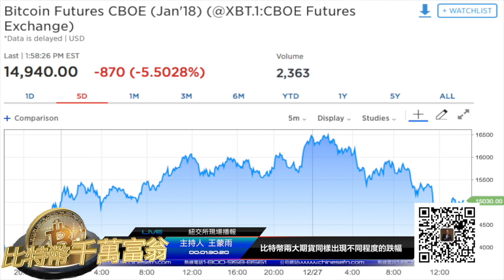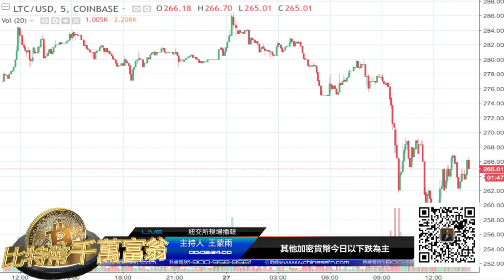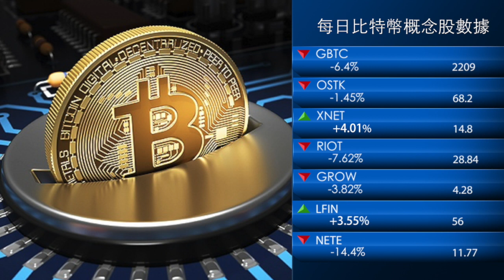20171227『比特幣千萬富翁』首位覆蓋比特幣的分析師預計 明年比特幣至少崩盤4次